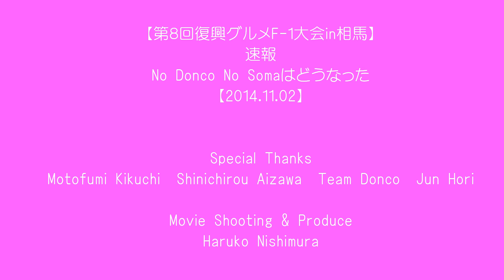【第８回 復興グルメ F-1大会 in 相馬】速報 No Donco No Soma はどうなった【2014.11.02】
回を重ねて今回、第８回の「復興グルメ　F-1大会」。今回は福島県の相馬市で開かれました。岩手県、宮城県、福島県の、主に沿岸地区の地域グルメ堪能の場。東日本大震災復興をシンボルに行われている大会です。

福島県相馬市の No Donco No Soma チームは、福島県の南相馬で行われた第５回の時に初出場でいきなり準優勝を成し遂げました。今回は完全なる地元です。果たしてチームの順位はどうなったのか？速報です。

※復興グルメ　F-1大会の詳報についてはまた後日アップします。
【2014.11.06追記】詳報版、作成しました。こちらとなります。